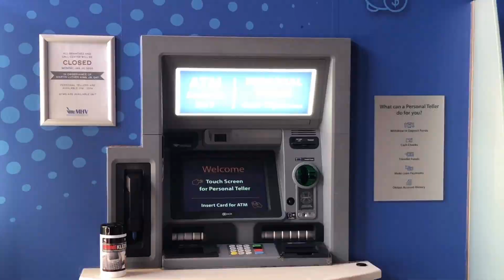Monday's Member Mid-Hudson Valley Federal Credit Union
Mid-Hudson Valley Federal Credit Union is a full service, community-minded credit union, serving seven counties in the Hudson Valley Region. They understand how important small businesses are to the community and support them by offering many services to help them grow their business.